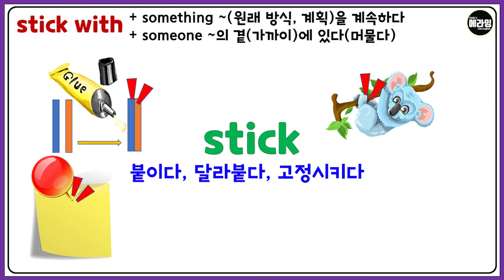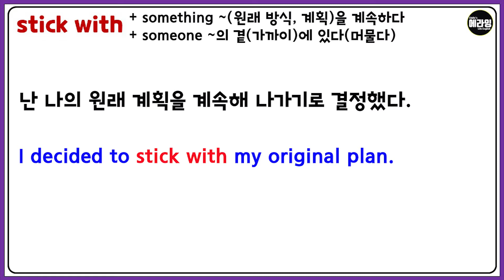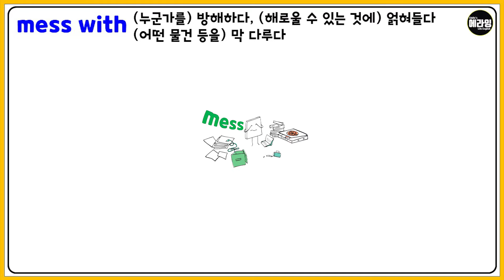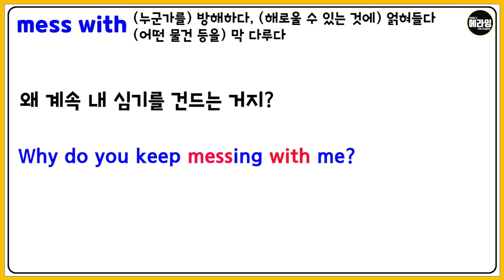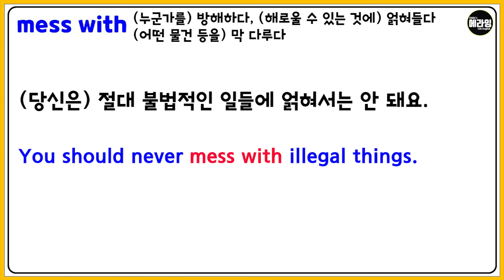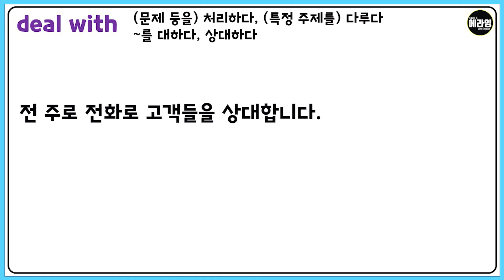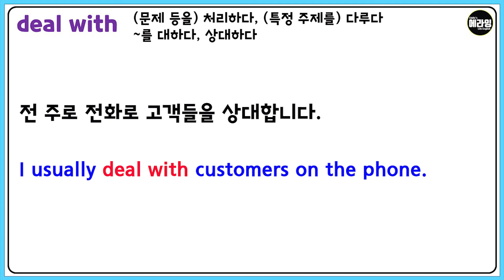with와 함께 하는 구동사 1편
오늘은 지난 번에 제대로 알아 본 with 와 함께 하는
구동사 3가지를 그림으로 그려보고
직접 예문들로 익숙해 지는 시간 가져보도록 하겠습니다.

오늘의 예문들도 즐겁게 소리내서 연습해 주시고,
각 구동사가 가진 느낌들도 함께 그려봐 주시면 좋겠습니다.

오늘도 에라잉 채널에서 영어를 알아가 주시고 연습해 주셔서
감사합니다!